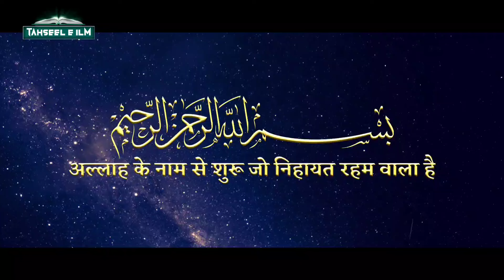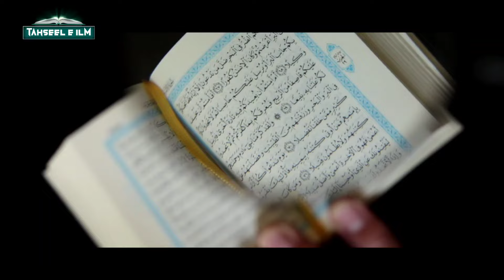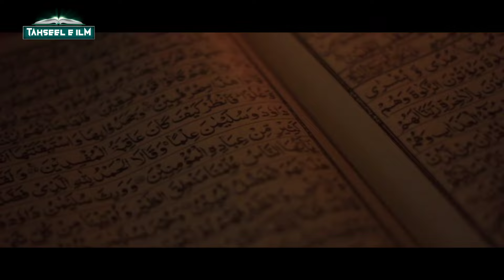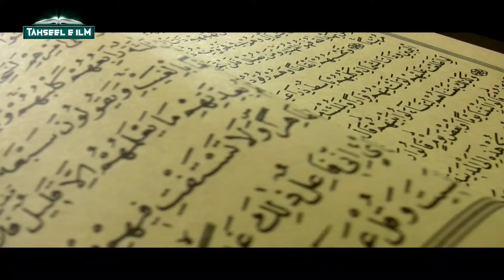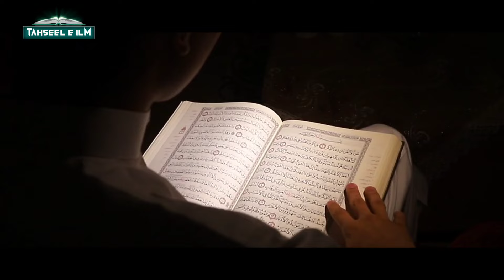Complete Story Of Prophet Yahiya (AS) हज़रत यहिया (AS) को सजदे की हालत में शहीद किसने किया था? TiM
doston aajki is video mein hum aapko batayenge hazrat e yahiya alaihissalam ki poori zindagi ke baare mein aur unko kis wajah se sajde ki halat mein shaheed kar diya gaya? bahut hi informative video hai janne ke liye poori video dekhein